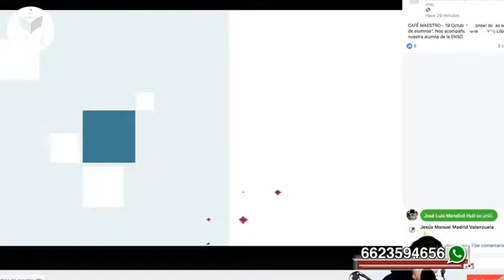Café Maestro - 19 Octubre "La Importancia de las Sociedades de Alumnos" (T2)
Café Maestro - 19 Octubre  "La Importancia de las Sociedades de Alumnos". Nos acompañó la alumna Diana Lourdes López Valdez de la Escuela Normal Superior Plantel Obregón, del séptimo semestre de la Licenciatura en Educación Secundaria con especialidad en Español.